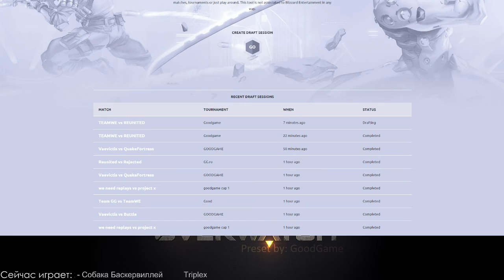Reunited.gg vs teamWE / OVERWATCH GOODGAME CUP #1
Комментирует FANAT_ROCKA :
Подписываемся!